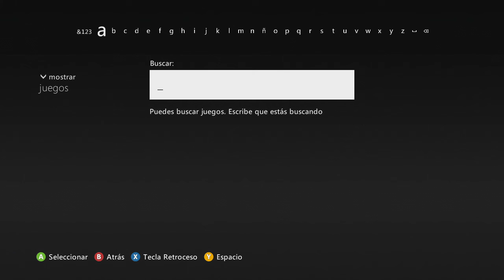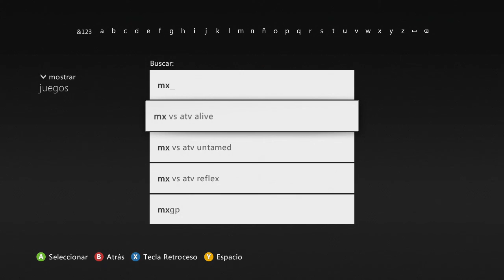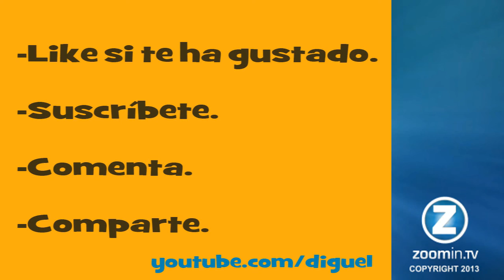Juego GRATIS Gold Enero 2015 Xbox 360 1ª quincena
Aunque estamos a día 31 de diciembre... ya podemos descargar el primer juego gratis con gold de la 360 de enero del 2015... ¡mira cómo!